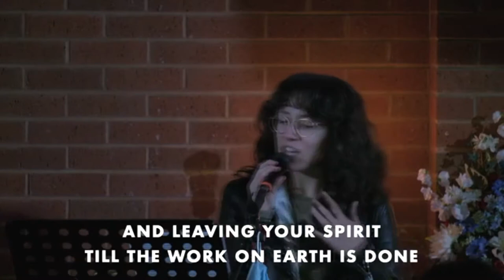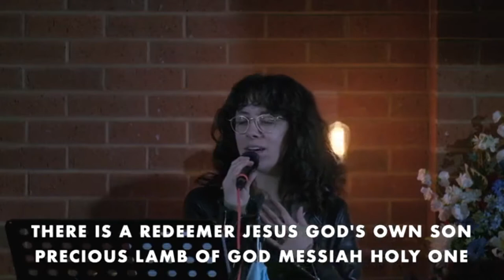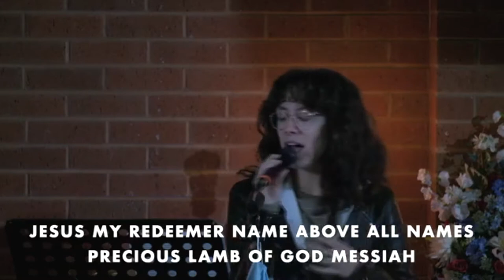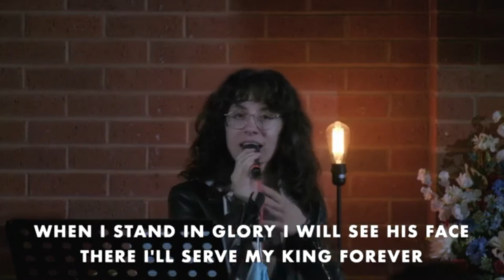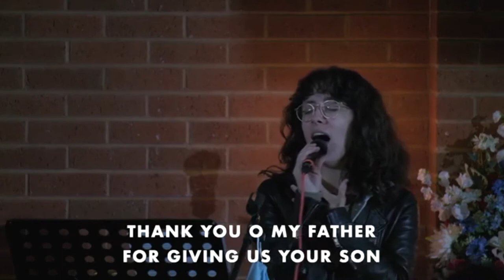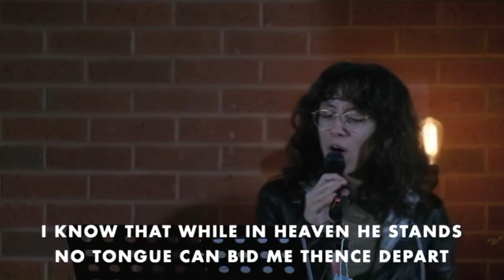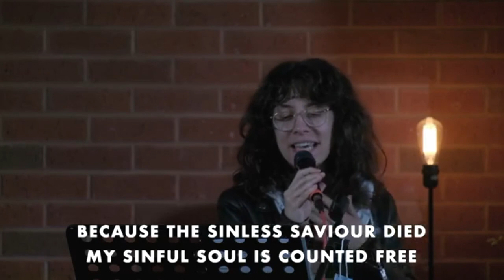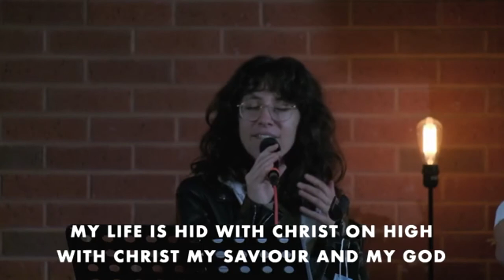A Series on 2nd Corinthians - Part 6 - Pastor Steve Hyde